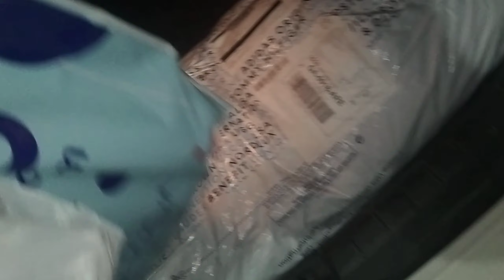eid shopping vlog